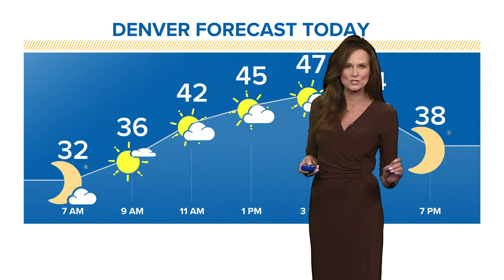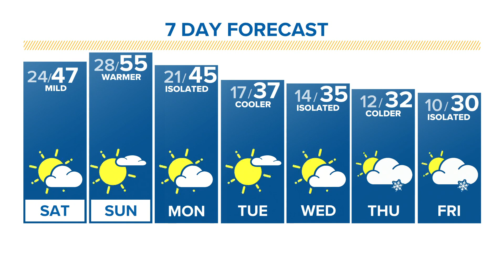The Denver Gazette’s forecast for Feb. 6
Fairly warm weather for the metro, while the high country gets more snow.